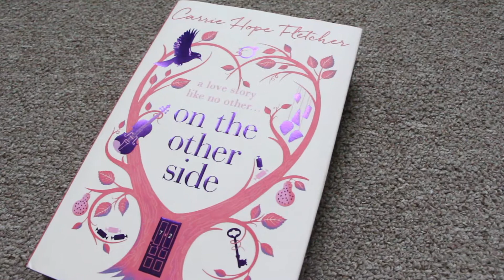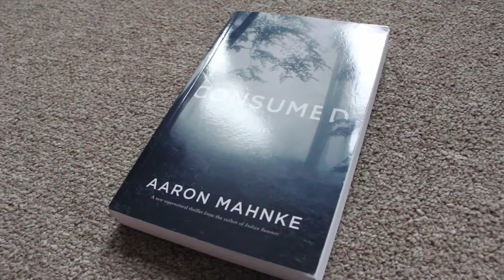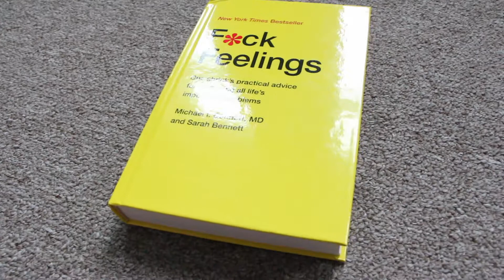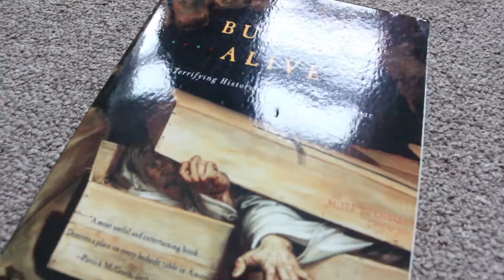Decide What I Read!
Like my book review videos? How would you like to be able to pick what book I review!? I offer 5 choices of books that I would like to read and you guys get to vote on which one you would like me to review. Don't forget to vote below!